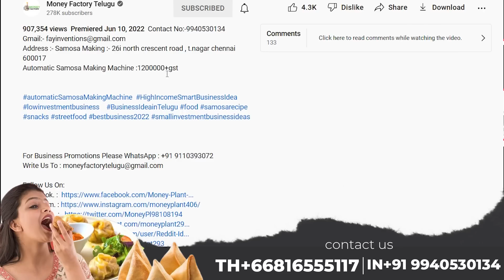Automatic Samosa Making Machine High Income Smart Business Idea Low Investment Money Factory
Address :- Samosa Making :- 26i north crescent road , t.nagar chennai 600017

Automatic Samosa Making Machine :
small size samosa machine 1.2 lakhs
big size samosa machine 2.2 lakhs
momos machine 2 lakhs